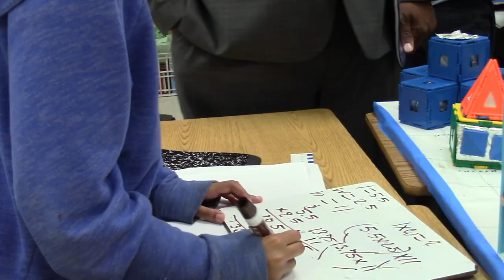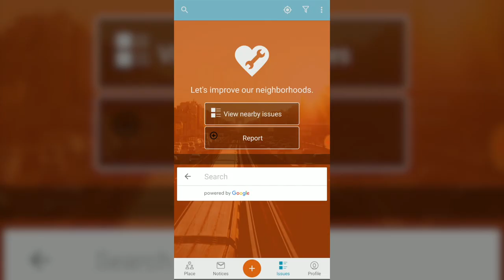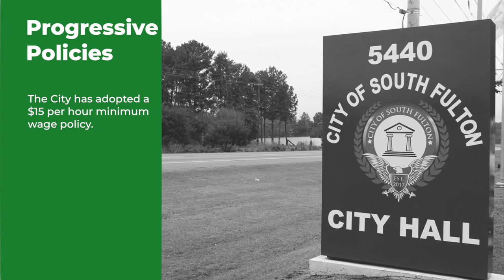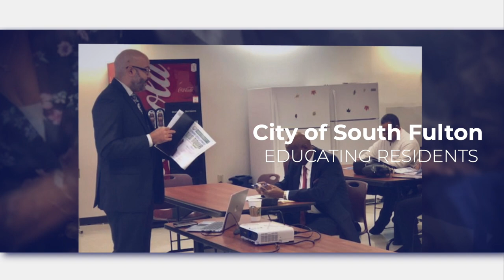2019 - State of the City - South Fulton Where you want to be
2019 - State of the City - South Fulton Where you want to be